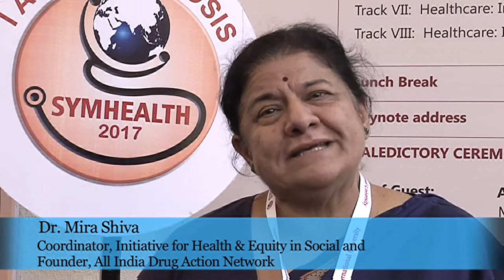Dr Mira Shiva,Coordinator, Initiative for Health & Equity in Society.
Founder, All India Drug Action Network
SYMHEALTH 2017